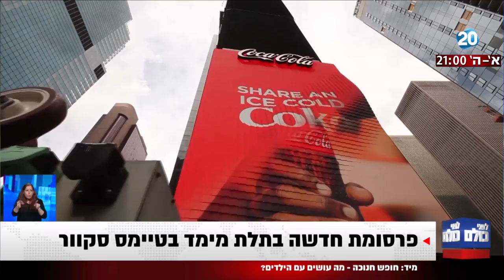לפני כולם - פרסומת חדשה בתלת מימד